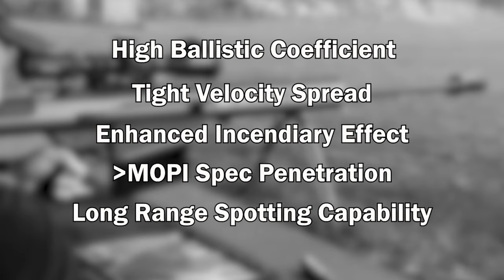12.7x99mm (50BMG) Armour Piercing Incendiary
In order to meet the requirements of the modern battlefield we needed a new design of AP and API projectiles which would give industry leading performance. We were able to discuss requirements with end users in many different countries to better understand the performance characteristics they needed. A high BC design with very low drag enables long range engagement. This is further aided by our proprietary incendiary tip which will create a highly visible impact on multiple surfaces which becomes vital for correction of aim for follow up shots. The tip will also produce incendiary effect on thin steel or aluminum sheet and igniferous particle dispersion to the front and rear of target. This effect can be used against both thin skinned vehicles and structure as well as those with Armour. The AP and API variants provide a good trajectory match to our 725gn Monolithic ball which makes a change in nature at standard engagement distances much simpler for the end user.